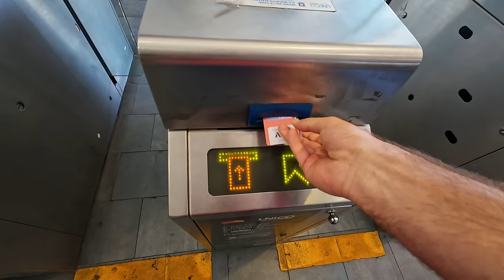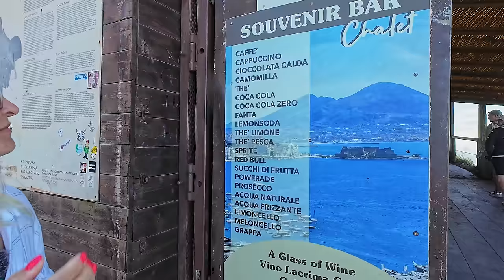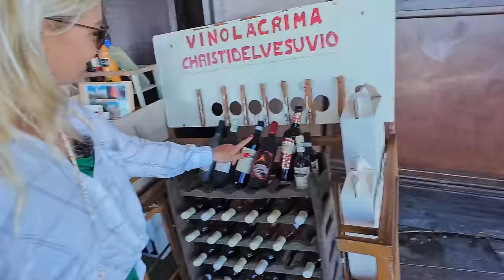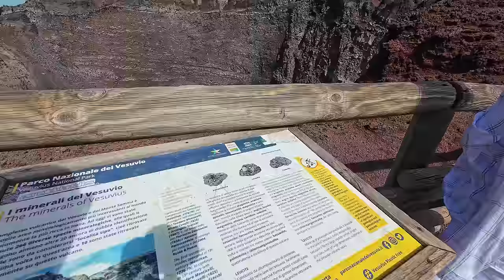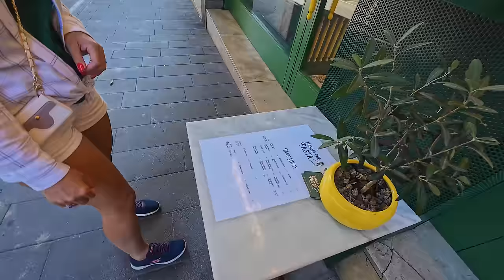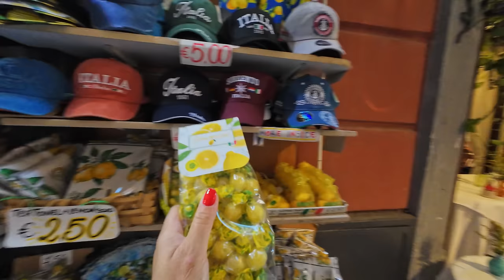Am descoperit CEL MAI FRUMOS ORAȘ din Italia, după ce am urcat pe vulcanul Vezuviu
După ce am urcat pe vulcanul Vezuviu am descoperit cel mai frumos oraș din Italia.